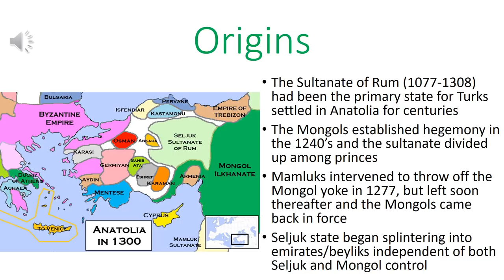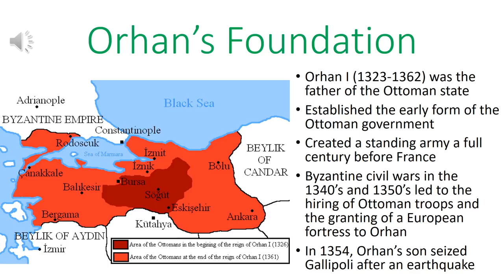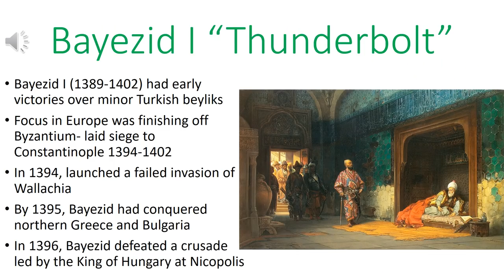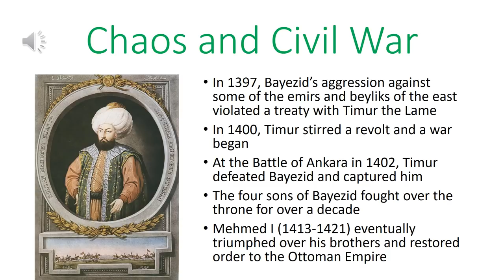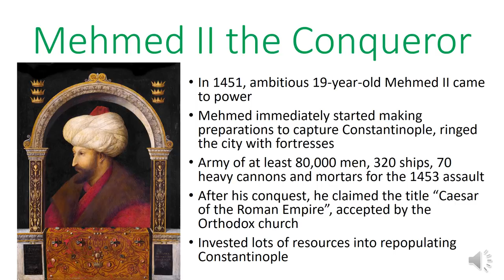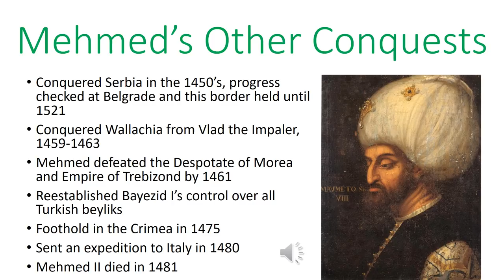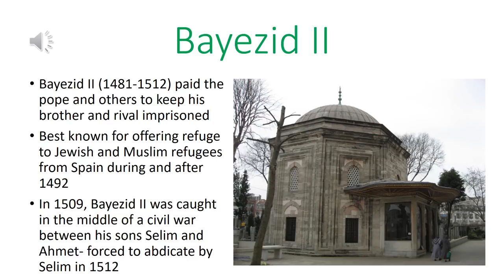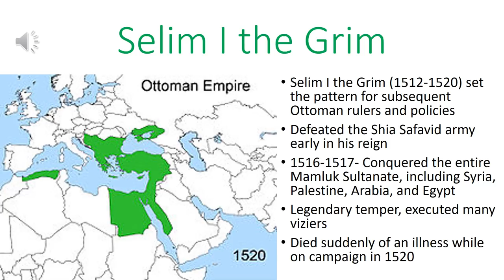Early Ottoman Empire, 1299-1520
In this video, I trace the development of the Ottoman Empire from its foundation by Osman to its emergence as the foremost power in both the West and the Middle East during the early modern period.